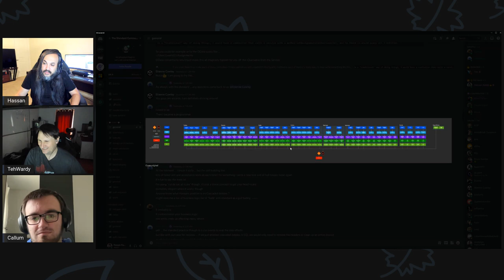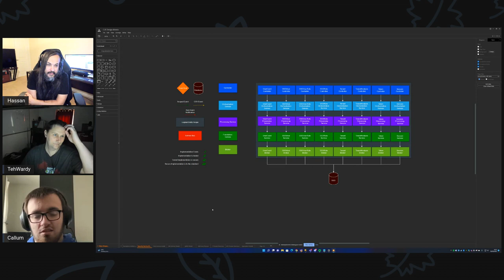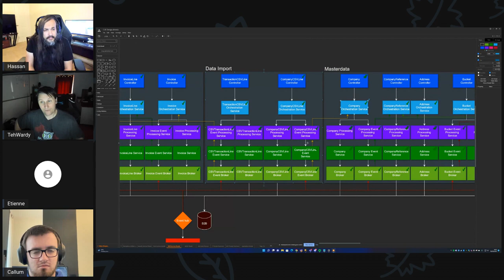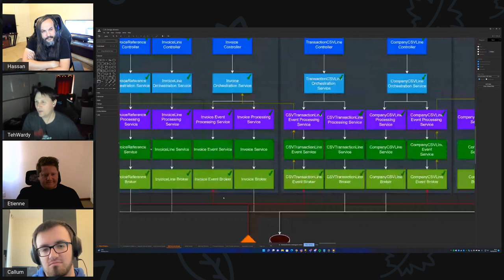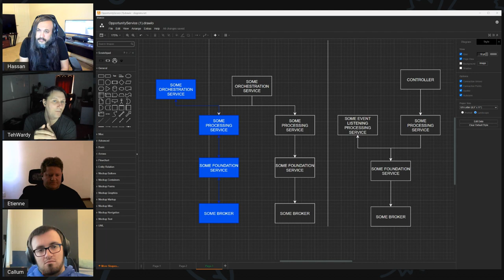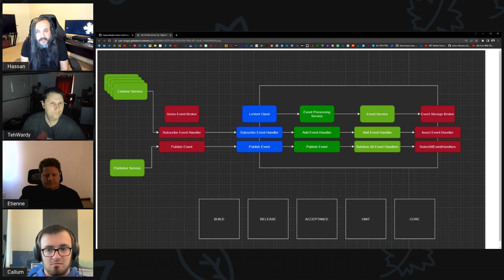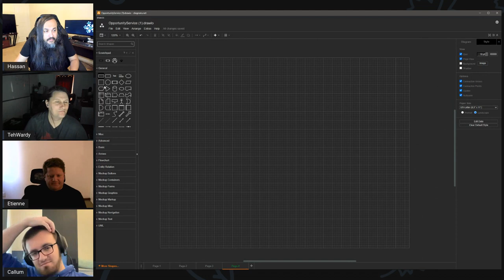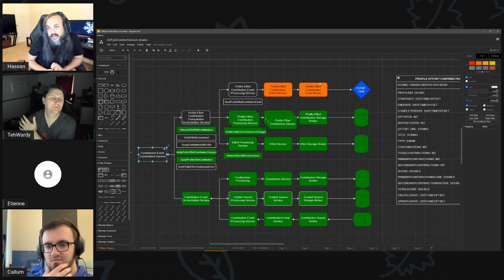AMA002: Eventing & Horizontal Scale in The Standard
In this session, I'm joined by Paul, Calum and Etienne to discuss several topics on The Standard - specifically the Cul-De-Sac pattern.

Some interesting topics:
- Cul-De-Sac Scale Horizontally
- Foundation Services Events
- Pipeline Validations/Assertions
- The Standard for Unity/Gaming
- Regionalization in Engineering Compensation Model